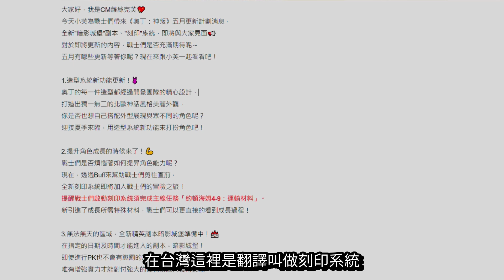【奧丁：神叛】台版五月更新計畫：刻印系統，三分鐘看懂怎麼玩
懶人包：
刻印需要印章材料
可從暗影城堡或商城取得

官方階段禮包是
1320元 = 2000鑽+90印章+3金幣箱

刻印共有五個欄位，每個欄位三條屬性，每個欄位有10種左右可能洗出屬性
只要同一欄位的三條屬性類型相同，數值不用一樣
就能開啟下一個欄位
最多15條，相當於讓玩家增加15條洗鍊屬性